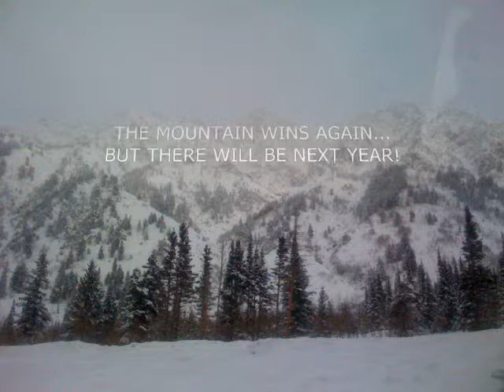Utah 2009 Snowbird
Snowbird, Mineral Basin, Incredible Powder Boarding,